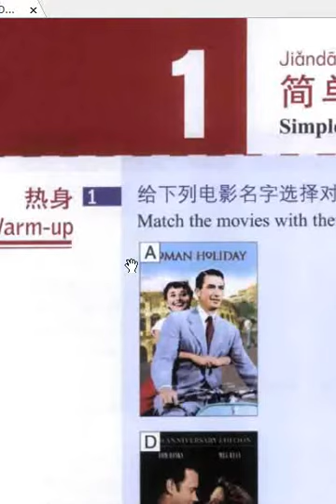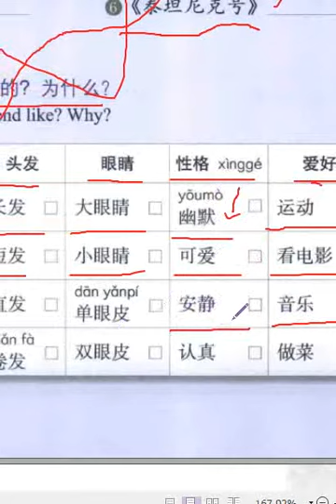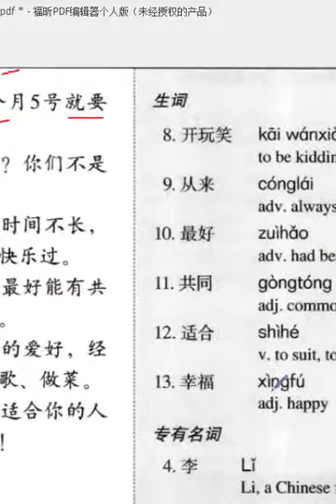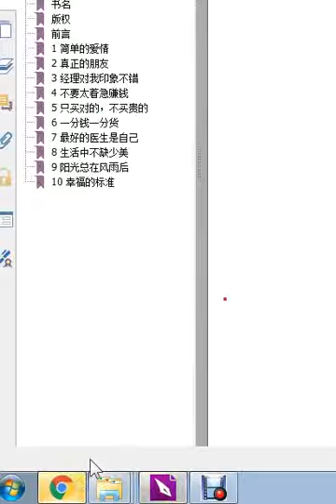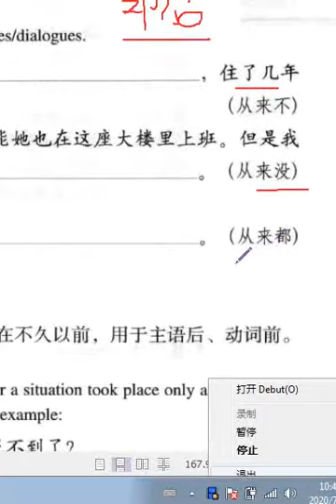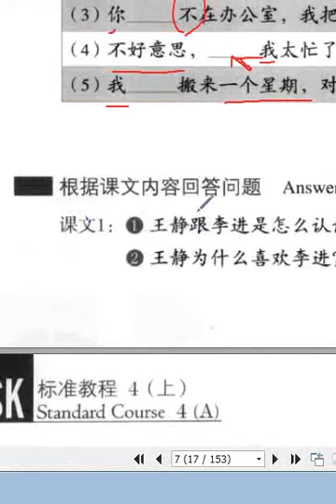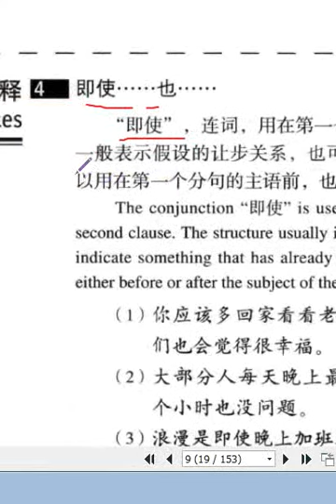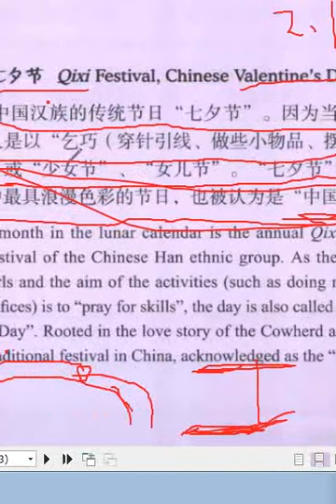ຮຽນພາສາຈີນ hsk 4 .1